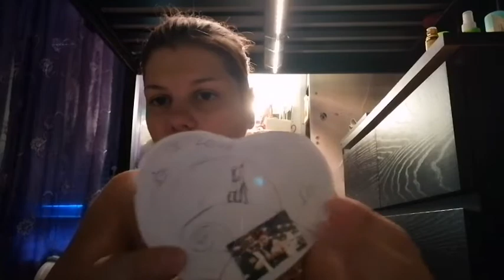COSA MI HA REGALATO IL MIO FIDANZATO?! 🤫 || SAREA ❤️